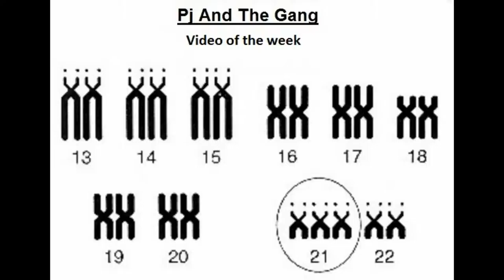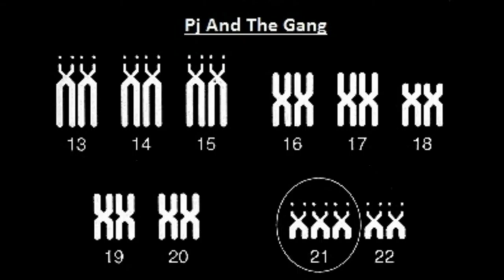48 Video Of The Week - Chopsy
Find out what happens when you become so good at something you find new ways to do it.